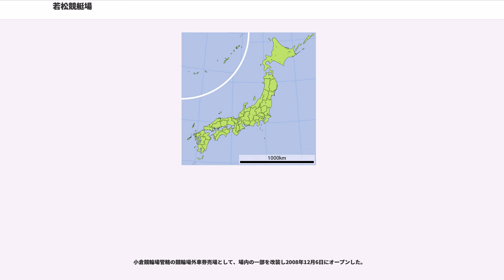若松競艇場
若松競艇場（わかまつきょうていじょう）は福岡県北九州市若松区赤岩町にあるボートレース場である。2010年度以降の通称は、BOAT RACE若松（ボートレースわかまつ）。

1952年（昭和27年）、当時の若松市によって開設され、同年11月11日に初開催が行なわれた。八幡、門司、戸畑、小倉市との合併により北九州市に引き継がれる。

現在のSG競走の始まりとも言える全日本選手権競走が初開催されたことから、「競艇ダービー発祥の地」としても有名。

主催者は北九州市と中間市行橋市競艇組合（中間市および行橋市で構成する一部事務組合）である。

隣接する遠賀郡芦屋町にある芦屋競艇場とは直線距離で日本一近い。そのため、選手宿舎を共同利用していた（宿舎は芦屋町内）ため併催が不可能であったが。2010年11月10日に若松新宿舎がピット横に完成し、若松・芦屋の同時開催が可能となった。また、モーニングレース実施の芦屋競艇場との併催時には、朝～昼は芦屋開催の、昼～夜は競艇場を移動しての当場のレースを両方楽しめるようになっている。

マスコットキャラクターは、大昔に河童が存在したとされる若松にちなみ、河童のファミリー4体である。「かっぱくん」（メインキャラクター）「わかちゃま」（2体目）「ひめちゃん」（3体目）「こひめちゃん」（4体目）である。それにちなんで「若松かっぱ杯争奪戦」が行われている。なお、かっぱくんが父、ひめちゃんが母（かっぱくんの妻）、わかちゃまが兄（かっぱくんの息子）、こひめちゃんが妹（かっぱくんの娘）となっている。

実況は、福岡県内の3競艇場（若松・芦屋・福岡）をRKBミューズ所属の女性アナウンサー6人でローテーションで回している。

地元出身の元選手である植木通彦を讃えるフェニックスホールが総合案内所近くにある。

また、2011年12月には新外向発売所カッパ☆ピアがオープンした。

2014年度の売上は800億円を超え、全国競艇場最多となった。

なお、場内は2017年8月現在、一部のイベントを除き、来場者による撮影が禁止されている。

競走水面は海で、水質は海水。水面はそれほど荒れる事はないが、洞海湾と直結しているため、冬場はやや荒れる事もある。

毎年、周年記念(GI)として「全日本覇者決定戦」が行なわれている。

企業杯(GIII)として、「JR九州ビートル杯争奪戦競走」が行なわれている。

新鋭リーグ戦の名称は、現役時代は「艇王」「不死鳥」と呼ばれた植木通彦を称えた、植木通彦フェニックスカップ。

女子リーグ戦の名称は、ナイトクイーンカップ（旧ナイトレディースカップ）。

正月には「正月特選競走」、ゴールデンウィークには「GW特選競走」、お盆には「お盆特選競走」が行なわれている。

2004年（平成16年）5月1日より、「パイナップルナイター」と銘打ったナイター競走を実施している。競艇界では群馬県の桐生競艇場、愛知県の蒲郡競艇場に次いで3場目で、西日本では初めて。一般競走では初日の8レースは特賞の名前が「パイナップル」となっていた。パイナップルの名前の由来は若松の松の英訳がパインでそれを親しみやすくするためにパイナップルとした。

2008年3月より通年ナイター開催となった。これは蒲郡競艇場に次いで全国で2番目である。

2010年5月25日から有力選手が出場する「かっぱ特別戦」を第1レースに、6月24日からは第6レースで進入固定競走を開始した（2013年1月30日からは第5レースに変更。2016年からは第8レースにも拡大）。更に同年9月15日からは有力選手が1号艇で登場する「サンセット特別戦」を第8レースに開始した。なお、2011年4月の開催では東日本大震災の影響もあり、久々にデイレースで開催されていたが、同月末より通常時と同様のナイター開催に戻っている。また、2012年1月3日の「ジェイアール九州エージェンシーカップ 正月特選競走」からは、第1～第4レースが「かっぱファミリー特別戦」として、1～4号艇に1人ずつA級選手や主力級を置くシード番組を編成していたが、2013年度以降は5レースの進入固定競走を除き廃止されている。

2010年4月から2012年3月まで、スカパー!・245chで無料中継を行っていた。大村競艇場との共同運営で、名称は「ライブ245（大村＆若松）」。大村の開催がない日は全レースを、大村開催と重なる場合は17時から最終レースまで放送した。2012年4月...